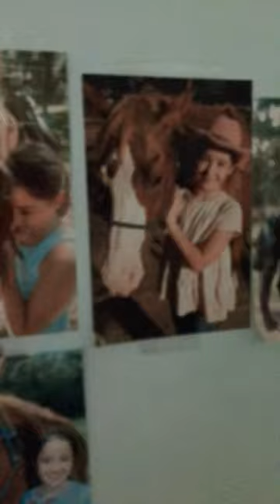January 25, 2023